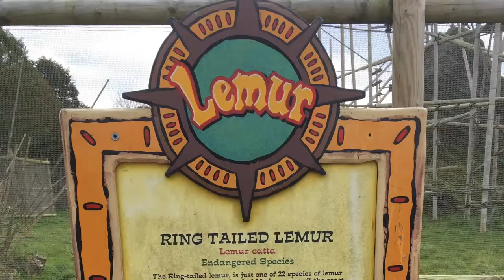Flamingo Land Zoo Lemurs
Lemurs are found on the island of Madagascar off the east coast of Africa. They are primates and found nowhere else in the world. Madagascar is a biodiversity hotspot; animals found here are unique to the island.
Scent marking is extremely important for lemurs. It is through this scent that information on age, health, reproduction and territory is passed on within and between groups. Lemurs are mainly frugivores, feeding on fruit, flowers and leaves; however they will feed on insects at certain times of the year.